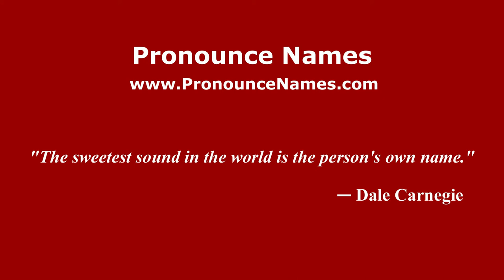How to pronounce Oleg Delov (Russian/Russia) - PronounceNames.com